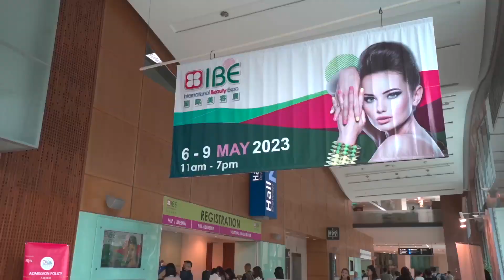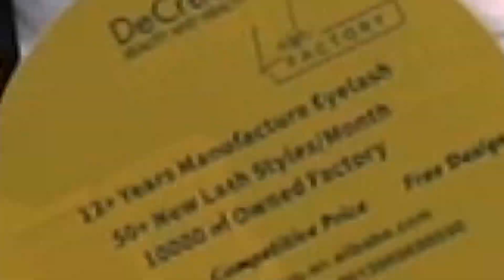IBE International Beauty Expo 2024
IBE Beauty Expo is a premier event in the beauty industry, bringing together professionals, experts, and businesses from around the world. With approximately 400 booths showcasing the latest trends, innovations, and products, the expo provides a unique platform for networking, collaboration, and business growth. With participants from 11 countries and 5 major pavilions, China, Korea, Taiwan, Russia, and Indonesia pavilion. The expo offers a diverse and international audience, providing an excellent opportunity to expand your global presence. Connect with industry leaders, professionals, and potential partners through various networking events and activities. Present your products and innovations to a targeted audience, fostering brand visibility and recognition. Gain valuable insights into the latest beauty trends, technologies, and consumer preferences through seminars, workshops, and panel discussions. Participation in the IBE Beauty Expo 2024 promises to be a pivotal moment for your company, allowing you to showcase your products to a diverse and influential audience.

To secure your booth or visit IBE 2024, please feel free to contact our dedicated expo team at 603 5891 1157 or visit ibe.my We look forward to seeing you there!